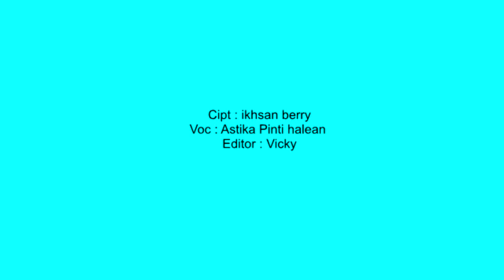cipt : ikhsan berry || voc : pinti || Tuhan kemenangan ku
Bu ini saya buat di rumah pak Kris Ginting, di Nabire ,
ketika ayah saya sakit keras
dan team blessing Papua🔥mendoakan ayah saya , dan ayah saya lebih sehat .